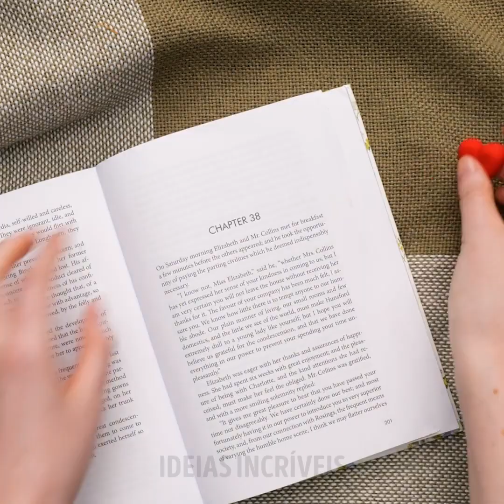Ideias DIYs Legais Com Argila Polimérica Que Vão Surpreender Você || Artesanatos DIYs Criativos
MINUTAGENS:
00:04 Ideias em miniatura com argila polimérica
02:01 Sorvete DIY com argila polimérica
03:37 Suporte de saquinho de chá
05:26 Incríveis ideias de comidinhas em miniatura